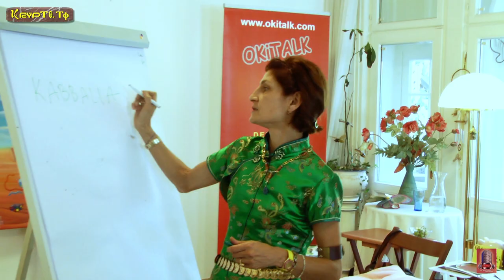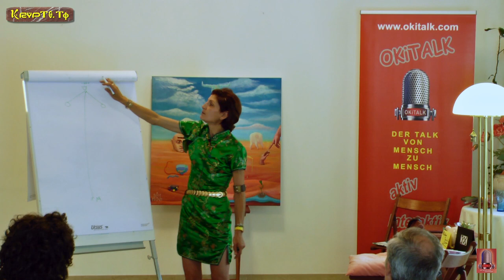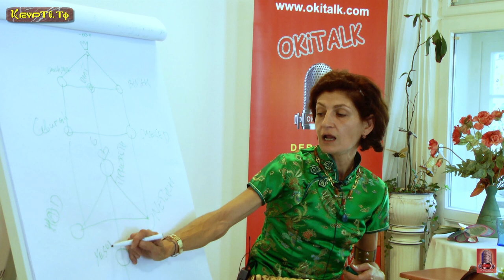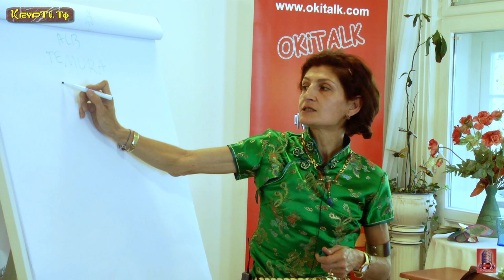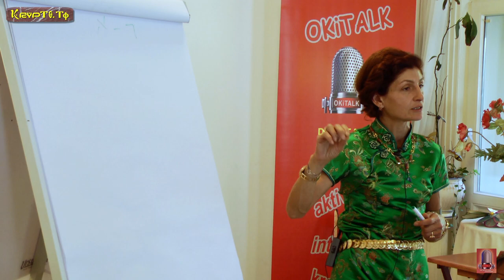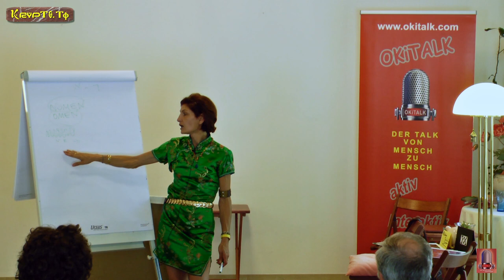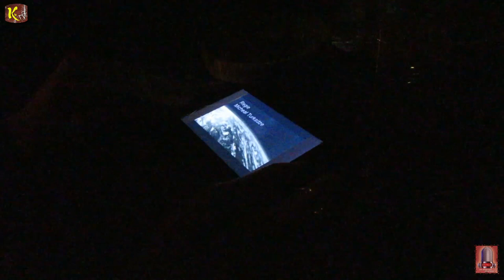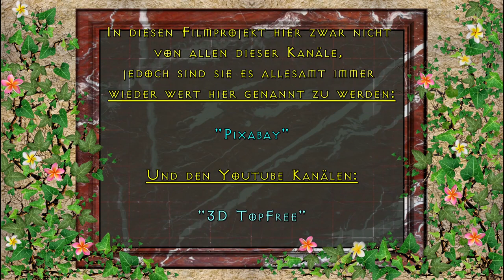Elea Orly gibt uns einblicke in die KABBALLAH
Elea Orly gibt uns einblicke in die Symbolische bedeutung der KABBALLAH am 25. August 2017 beim 2. OKITALK Medienfestival im Heidis Zauberpark in Wien

Dies ist eine:

KRYPTO-TV

RADIO-OKITALK

Produktion

"OKITALK Medien-Fetival"
bedanken wir uns bei:

"Klaus Glatzel"

von

Einen großen Dank an unsere Gastrednerin:

"Elea Orly"

Dank an unsere Gastgeberin im:

"Heidi´s Zauberpark"

Vom Künstler:
"David Pausweck"

Von den Künstlern:

"PATROUX"

Ton:

"Klaus Glatzel"